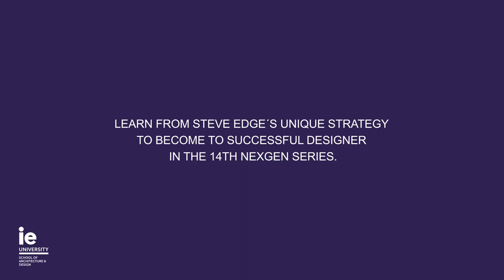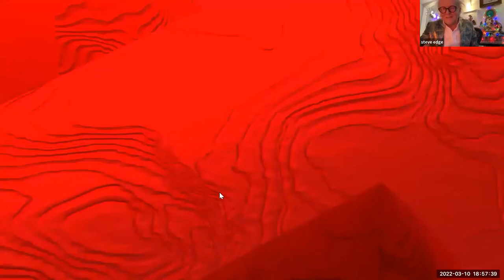Business of Design Series: Dress for the party and the party will come to you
We were absolutely honoured to welcome Steve Edge, Creative Director and Founder of the London-based, global branding agency specialising in Brand identity, Brand strategy and digital design & build, Steve Edge Design, on our Business of Design Lecture Series.

Their work takes them all over the world. They have worked with robotics companies in LA, construction advisors in Tokyo, electric boat builders in Milan. They have even branded an expedition to the South Pole!

Steve says, “At the heart of any strong Brand is a strong story”. We talked about their story. How did they become who they are today. How important is to differentiate yourself and being memorable.